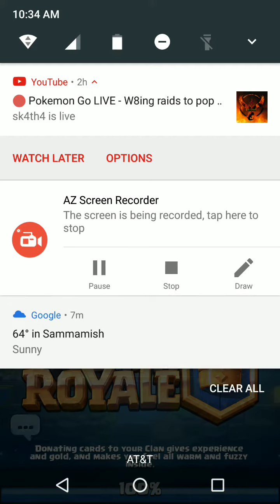How to fail in Clash Royale!!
Welcome back to another video where today I play Clash Royale!!